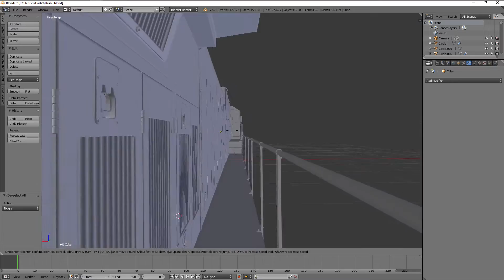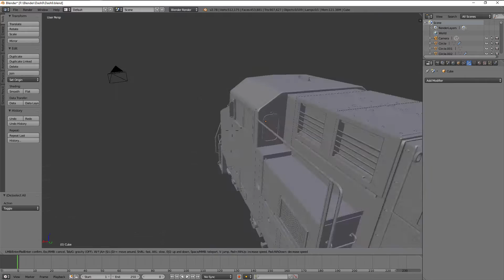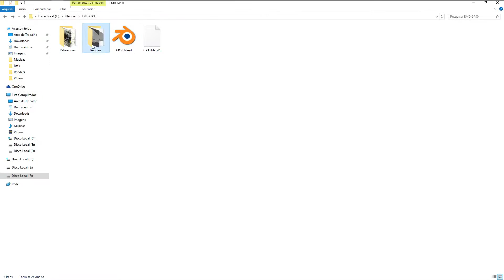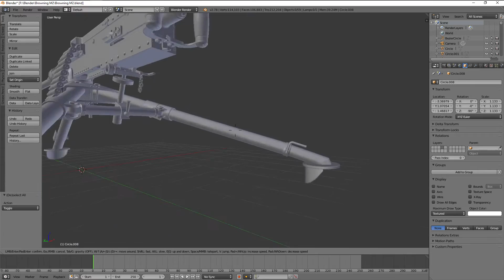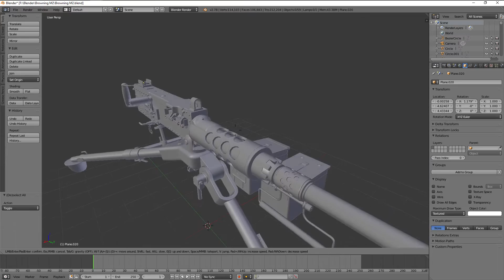The biggest projects I ever made in Blender 3D (year 2016)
Hi, this is just a showcase of my biggest projects that I ever made in blender, they're from 2016, all techniques you see in my videos with small models its all from those big ones ;) I expect to bring a least one or two huge projects in this channel this year
about texturing... I do know some of the basic to put some diffuse, normal, and specular map, but things are changing and this is the old method, the new is called PBR, and I still got learn it